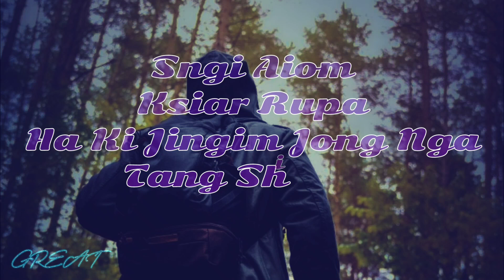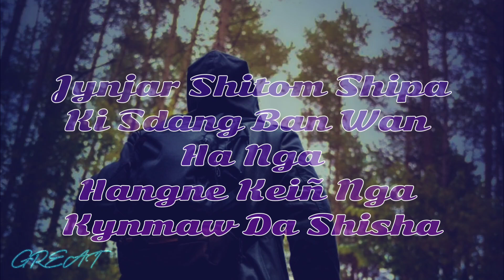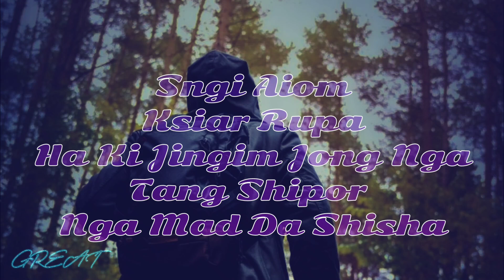Aiom Rupa UN.SUN Khasi Songs